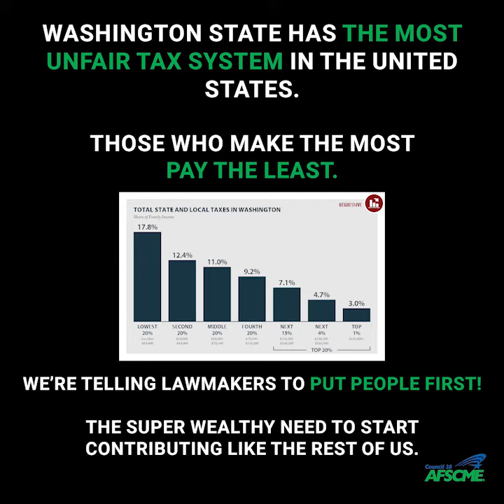Put People First: WFSE Member James Ellis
We need new revenue to save our community colleges. It's time for billionaires to chip in.